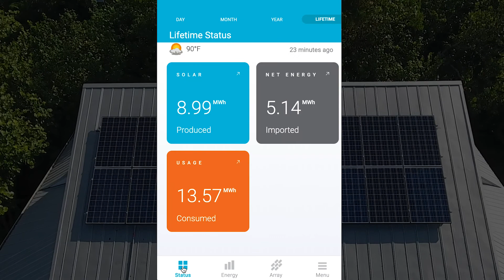Solar Energy Monitoring with FSDG and Enphase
Monitoring your solar energy system is easy and fun, but it's also critically important to ensure your system keeps working at an optimum level. Online monitoring systems ensure that you have 24 hour access to see how your solar photovoltaic system is doing.

We recommend Enphase microinverters, partially for their ability to provide module-level performance data for both AC and DC output. That is not possible with string inverters nor power optimizers.